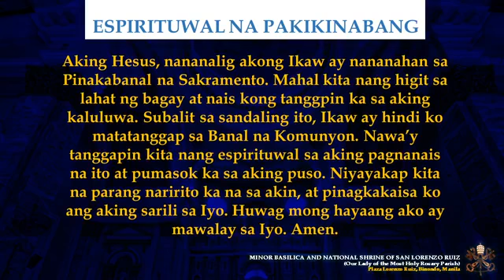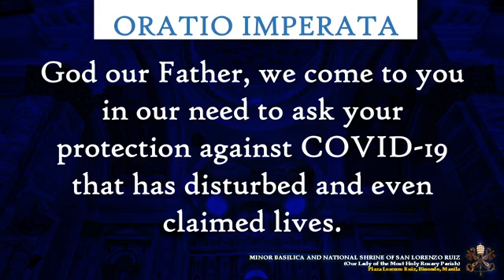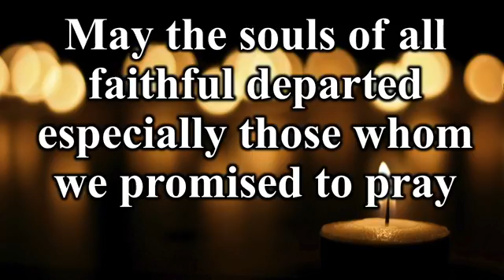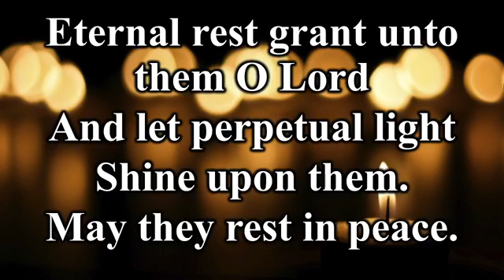[NOV. 24 2020] TUESDAY OF THE 34TH WEEK IN ORDINARY TIME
Join us as we celebrate the Holy Mass this Tuesday of the 34th Week in Ordinary Time.